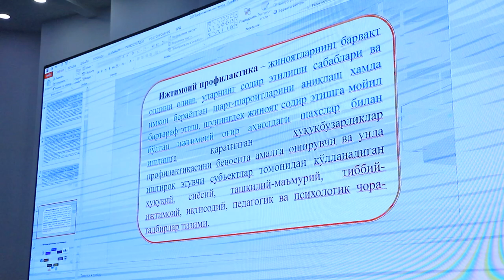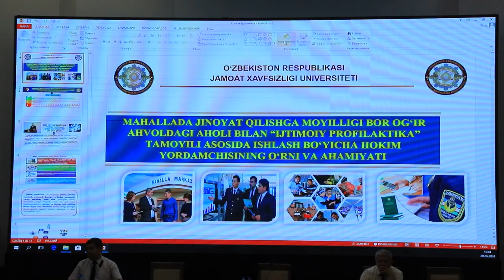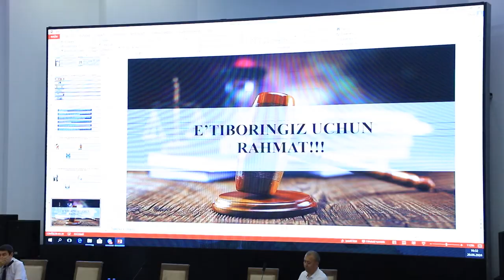Ijtimoiy profilaktika tizimi samaradorligini oshirishga qaratilgan sayyor seminar-trening o‘tkazildi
Andijonda “mahalla yettiligi” vakillari bilan “ijtimoiy profilaktika” tizimi samaradorligini oshirishga qaratilgan sayyor seminar-trening o‘tkazildi